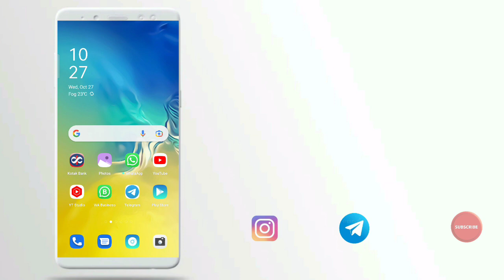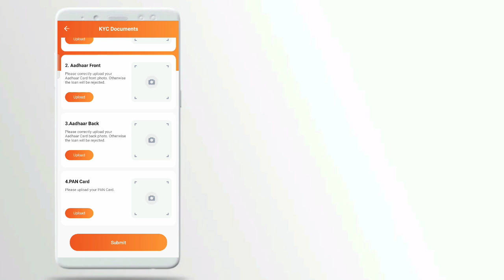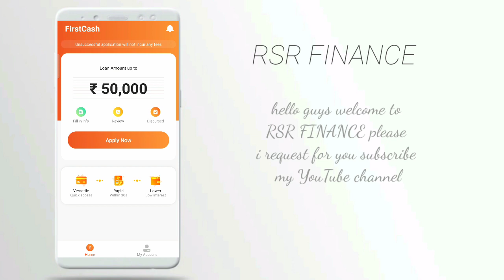fast cash loan instant approval without income proof new loan app fast loan for college students loa